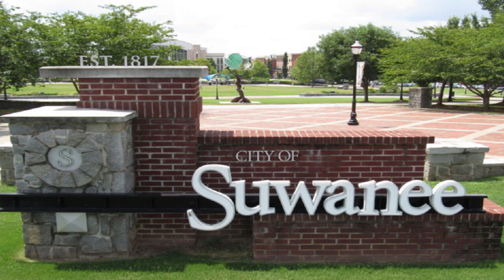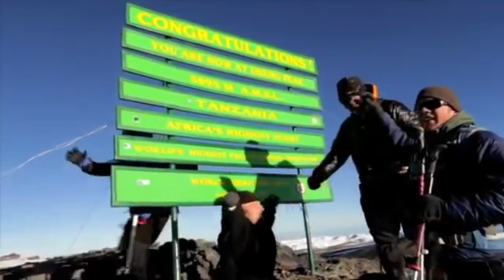Kyle Maynard: un vero esempio di vita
Kyle Maynard è nato il 24 marzo del 1986 a Suawanee, in Georgia.
Kyle è un oratore americano, autore di libri, un atleta di arti marziali miste e detentore di una palestra. Kyle è nato con una rara condizione nota come amputazione congenita, la quale gli impedisce lo sviluppo degli arti fetali e in poche parole pratiche questo significa che le sue braccia finiscono ai gomiti e le sue gambe alle ginocchia, ma questo è l'unico limite che gli procura la sua malattia. Infatti dicono che lui potrebbe motivare davvero chiunque a dare il massimo ogni songolo giorno della sua vita e in questo video, andremo a vedere come ha conquistato la stima di tantissime persone e questa magnifica fama. Kyle ha giocato a football, praticato il wrestling, il sollevamento pesi, ha partecipato ad un incontro ufficiale della MMA ed è stato il primo quadruplo amputato ad aver scalato il monte del Kilimanjaro senza l'uso di alcuna protesi. Kyle ha ricevuto numero premi e riconoscimenti e se siete interessati qui su Youtube potete trovare diverse sue interviste e alcune ricostruzioni delle sue formidabili imprese che io ho tentato i trattare in questo video.